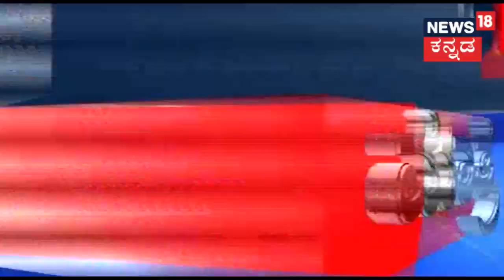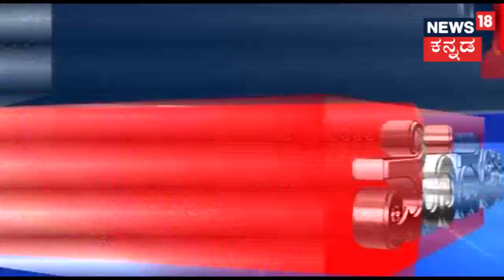ದುನಿಯಾ ವಿಜಿ ಮಕ್ಕಳನ್ನು ಠಾಣೆಗೆ ಕರೆದೊಯ್ದ ಪೊಲೀಸರು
Duniya Vijay's daughters Monika and Monisha have finally come out of the house and police take them to Girinagar Police station.